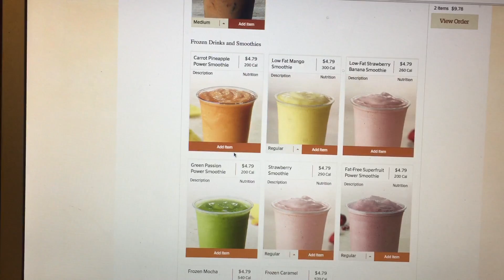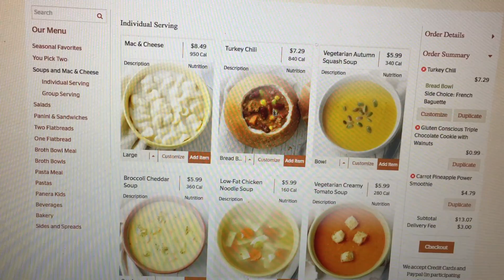Sick Vlog & CATS on Broadway | Shelly Coco Daily Vlogs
I have been so sick. I didn't really vlog while I was sick because all I did was cough and sleep. Then I recovered, yay! Andrew got tickets to see CATS on broadway from work so we thought itwould be fun to have drinks and go for a nighton broadway!

This channel is my vlogging channel of vlogs that are... well... pretty mundane.. but I love watching other people's daily vlogs like this so this is now my vlogging channel!

XOXO

Phhhoto: shellycoco

Shelly Coco
c/o Anglian Internet Ltd
Technology House
Roundtree Way
Norwich
NR7 8SH